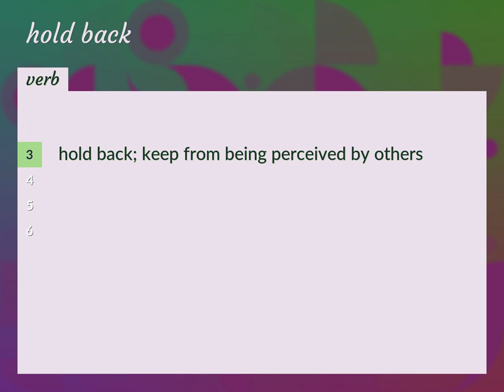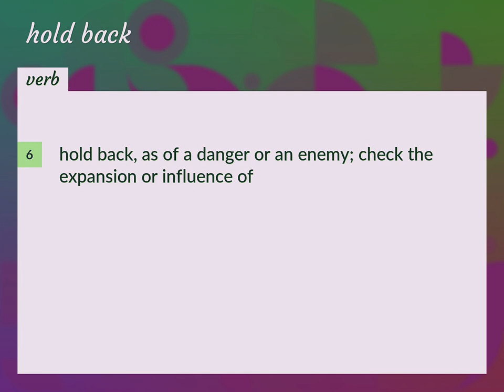Hold back | meaning of Hold back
What is HOLD BACK meaning?